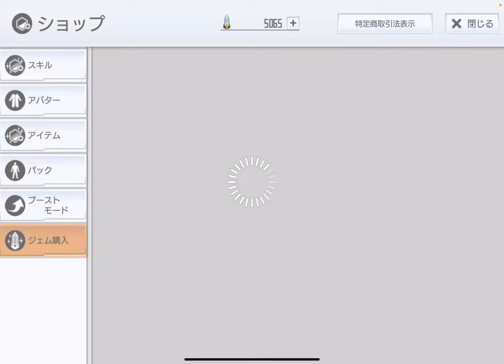【SAOIF】オーディナルスケールオーダー引いてみた！【ガチャ】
■再生リスト